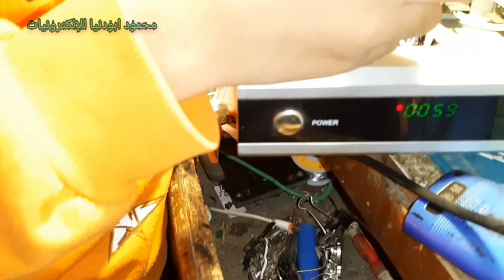المهندس الصغير🔬🖥 يرحب بيكم اصلاح ريسفر فاصل باور اسلام ابودنيا